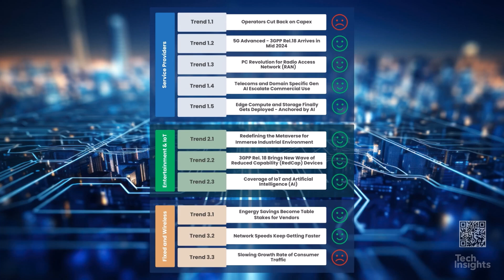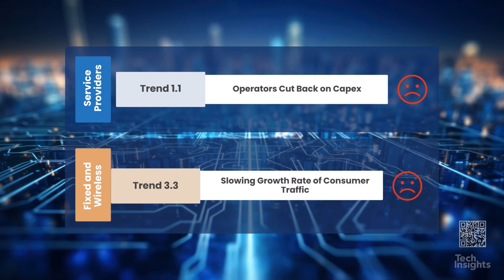2024 Telecom Trends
📡 Are you ready to uncover the roadmap to the future of telecommunications? Look no further!

Our comprehensive blog post delves deep into the top trends reshaping the industry in 2024. We explore it all from the revolutionary advancements of 5G to the transformative power of AI integration.

Stay informed, stay ahead of the curve – read now and seize tomorrow's opportunities!